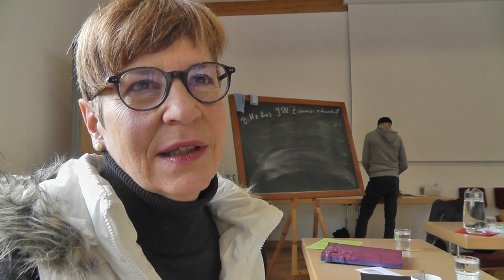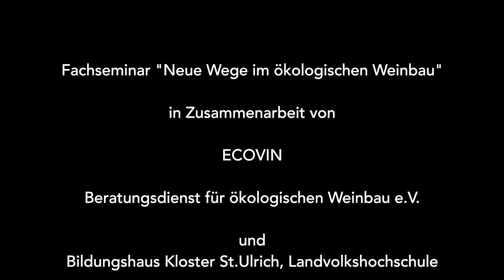Fachseminar StUlrich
TEASER Fachseminar Neue Wege im ökologischen Weinbau